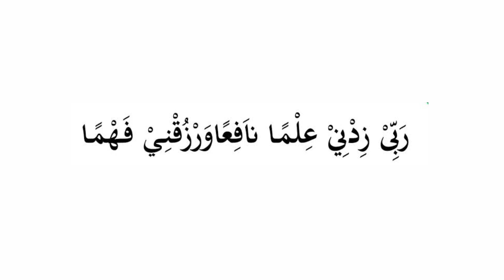NIKMATUL KAMILA | 857724499 | VIDEO SIMULASI MENGAJAR METODE PENGEMBANGAN SENI | PAUD4206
Tugas simulasi mengajar pembelajaran seni Universitas Terbuka Pokjar Kota Pekalongan Semester 1 BI